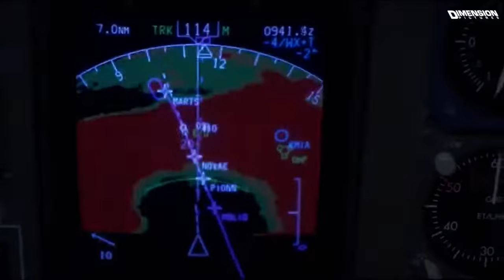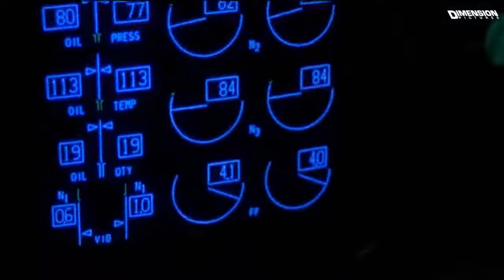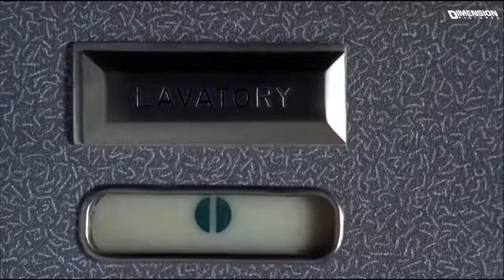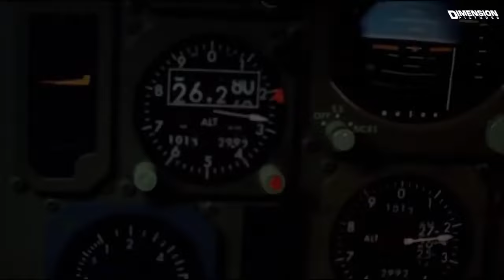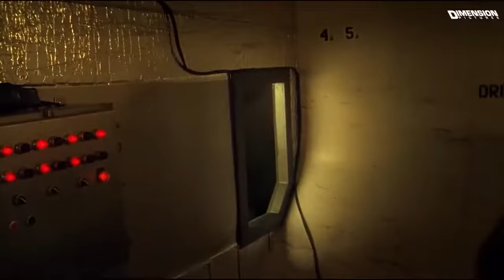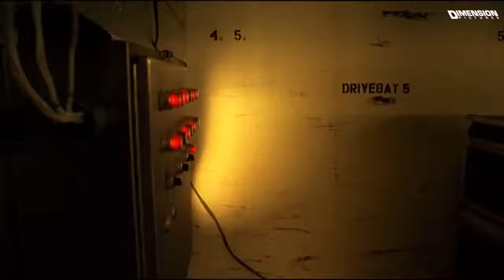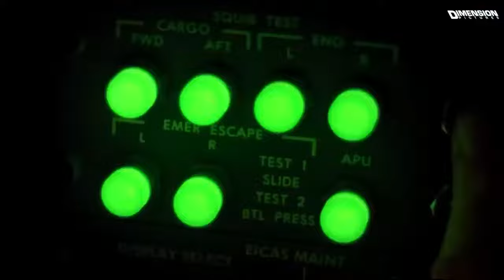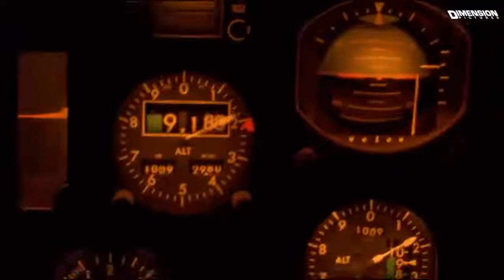PLANE TO BUSAN Hollywood Hindi Dubbed Movie David Chisum, Kristen Ker Zombie Horror Movie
Shock 4K   Ravi Teja Blockbuster Action Film   Jyothika , Tabu, Subbaraju, Ravi Kale, Brahmanandam
Bhageeratha   भागीरथा Full HD   रवि तेजा ब्लॉकबस्टर एक्शन साउथ इंडियन फिल्म    Shriya Saran
Dream Girl 2 New Blockbuster Full HD Hindi Movie   Ayushmann Khurrana   Paresh Rawal  Rajpal Yadav